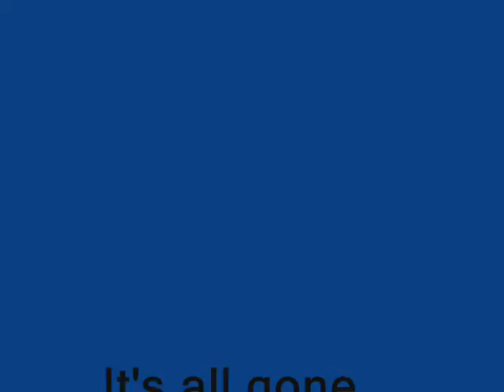Ingridients Of A Good Cake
How to make cake with a laptop!